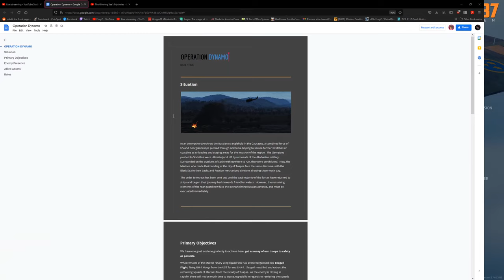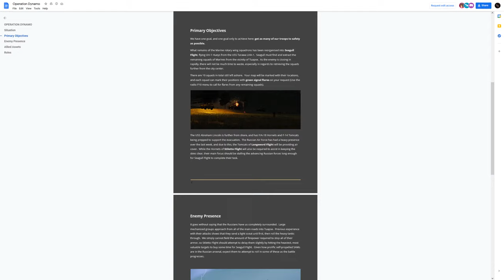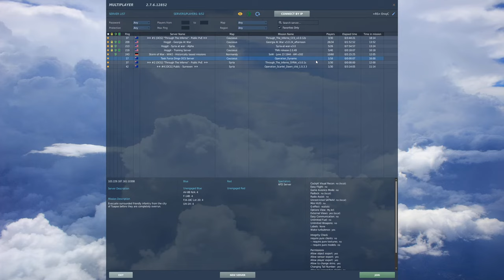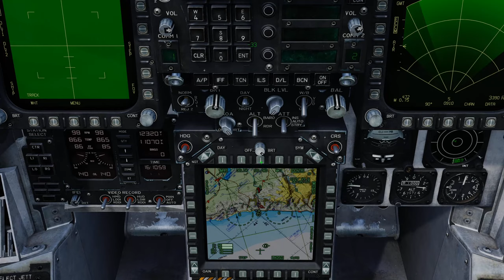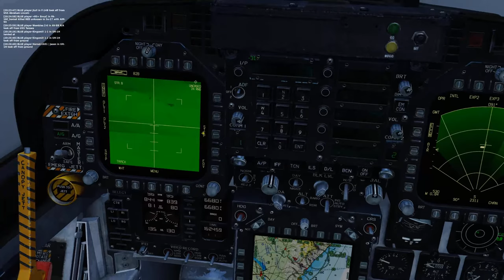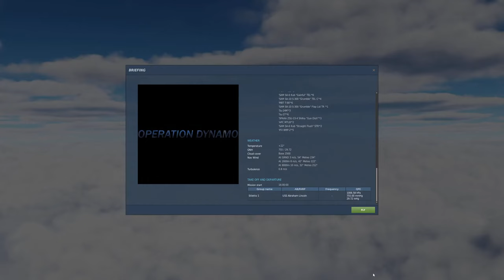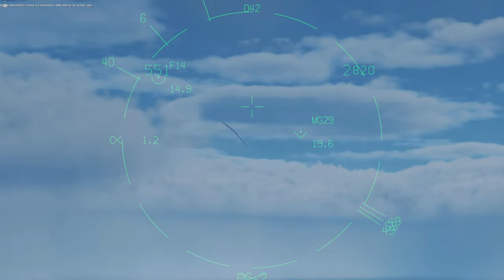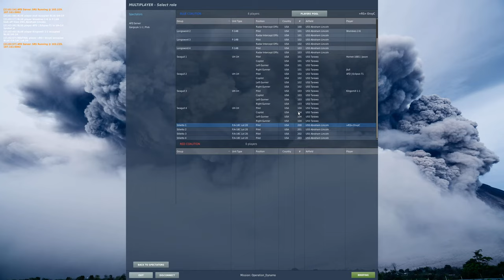TFD - Operation Dynamo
Mission by MrNobody with TFD. We do this every Tuesday and Wednesday from 7:30pm AEST.

Tough night, this mission is really really hard. Did my best to try and do my job but. yeah.

00:00 Brief
18:31 Mission start
32:16 Mayhem begins, TIR decided to crash mid fight...yeah
42:18 Remember guys, "ground radar is useless"
46:10 Derp

Didn't really get much done from here on, this was the best of the lot.

57:06 Fight 2, get memed by a Aphid
1:16:11 Fight 3, memed again by R73